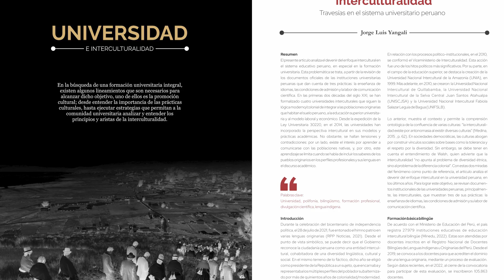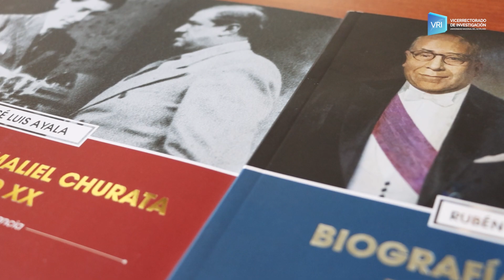🔵 FONDO EDITORIAL | Primeras actividades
Desde el Comité del Fondo Editorial de la Universidad Nacional del Altiplano, presentamos las primeras actividades realizadas.

La primera edición de la revista "Undiversidad" que contiene artículos relacionados a temas académicos y culturales. 📘

En la edición de libros, se ha trabajado en la producción de dos series: Singularidades; libros propios de docentes de la UNA PUNO y Pluralidades; libros de interés regional y nacional realizados por puneños y puneñistas. 📚